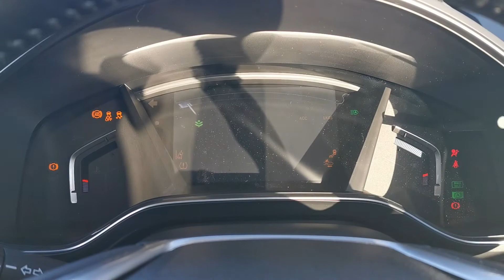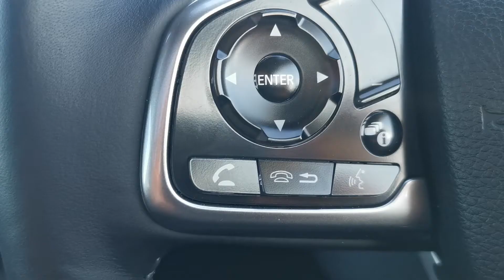CR-V EX AWD CVT -Approved Used